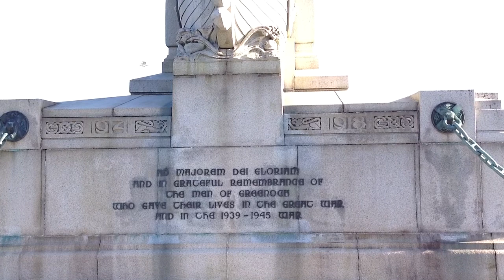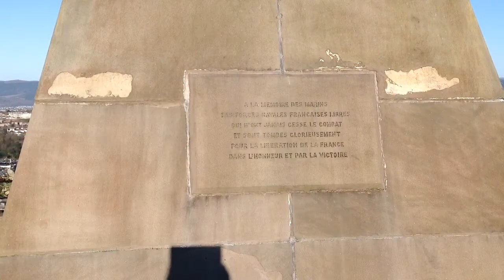Greenock 2012 extended